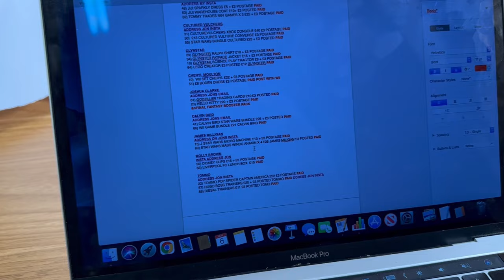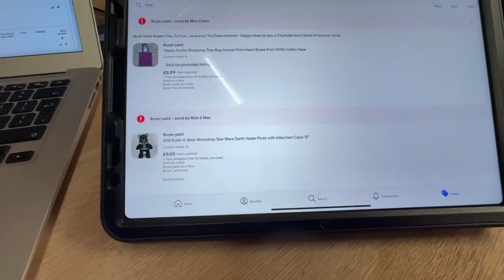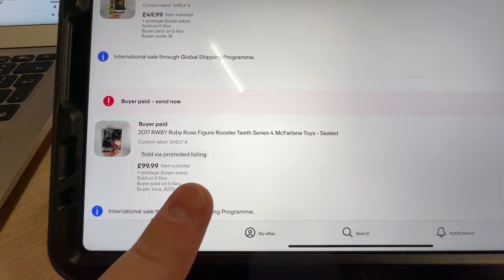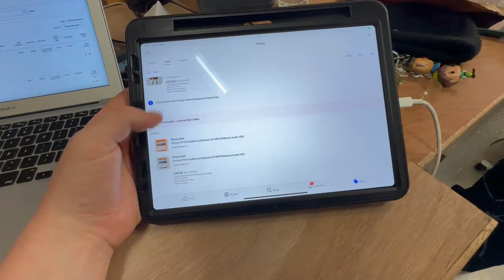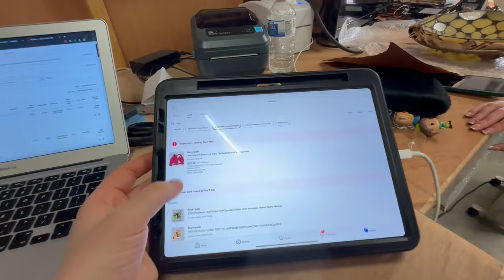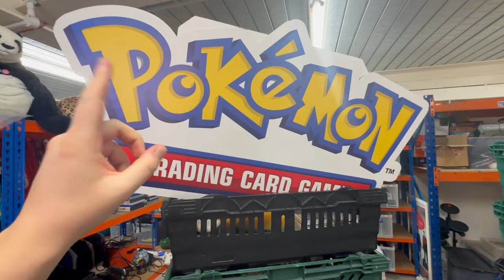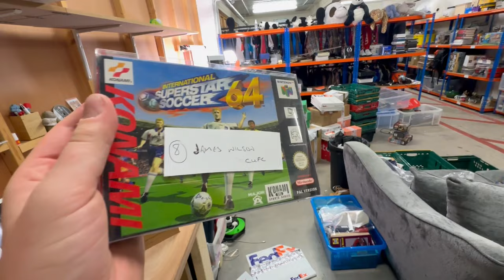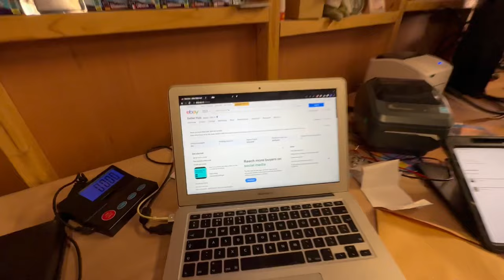WE HAVE TO SHIP OVER 100 ONLINE ORDERS!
Open your new business bank account the same as mine!

ebay store

THINGS I USE IN MY BUSINESS!

eBay Branded Boxes (Shoe Box Size)
eBay Branded Boxes (Small Green)
eBay Branded Boxes (Square Size)
Orange & Blue Racking (Various Sizes)
The BEST Label Printer - (I use this)
Void Fill (Brown Packaging Paper)
Strong Clear Tape (Various Quantites)
LARGE Parcel Bag (Delivery Ones)